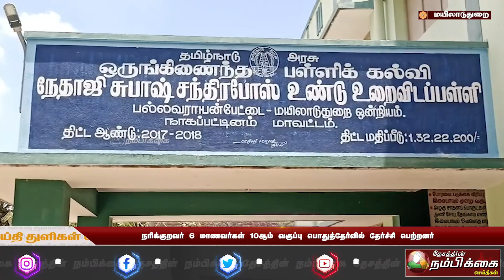நரிக்குறவர் 6 மாணவர்கள் 10 ஆம் வகுப்பு பொதுத்தேர்வில் தேர்ச்சி பெற்றனர்